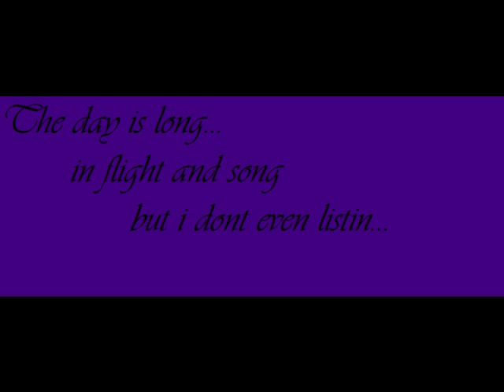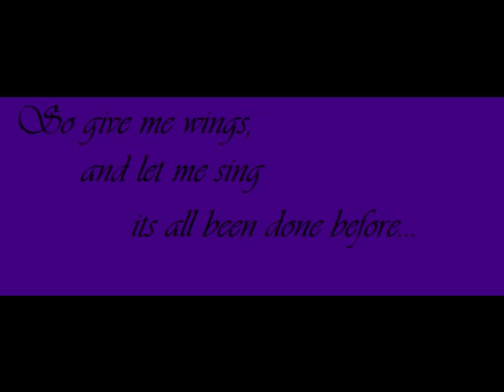Swan Song - Jake Epstein (With Lyrics!)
*I DO NOT CLAIM TO OWN ANYTHING* Yea... so uh...Jake Epstein. whoo!